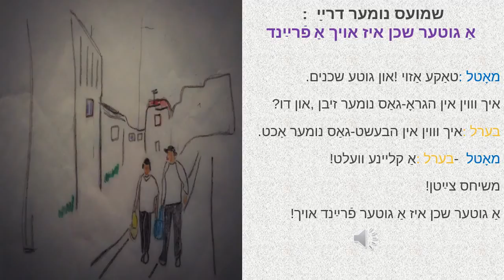UNITÉ1 LECON3 CONV DIAPO - ערשטער איינס: דריטע לעקציע – שמועס – ליכטבילדער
ערשטער איינס: לאָמיר זיך באַקענען - דריטע לעקציע: אַ גוטער שכן איז אויך אַ פֿרײַנד